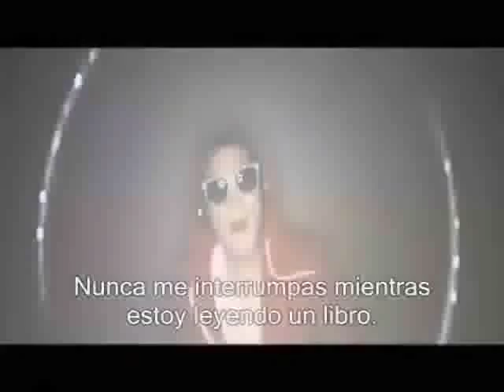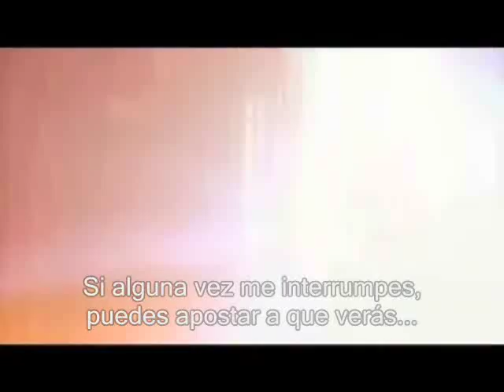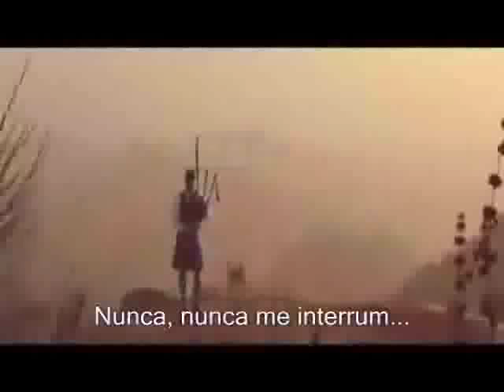"I'm reading a book" (Subtitulado en Español)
Video "I'm reading a book" de Julian Smith, con subtítulos en español.